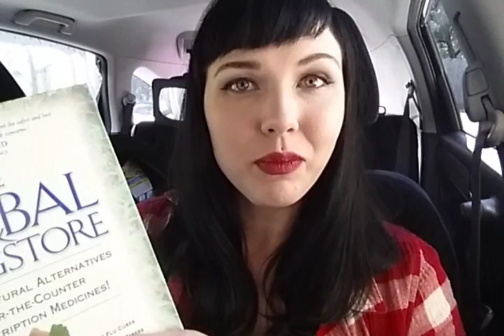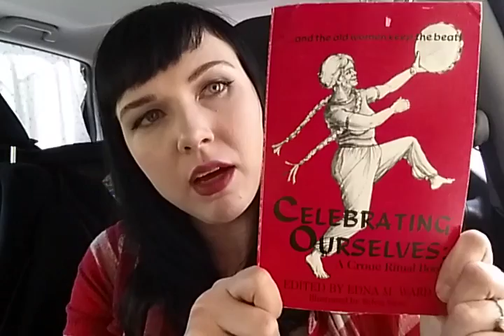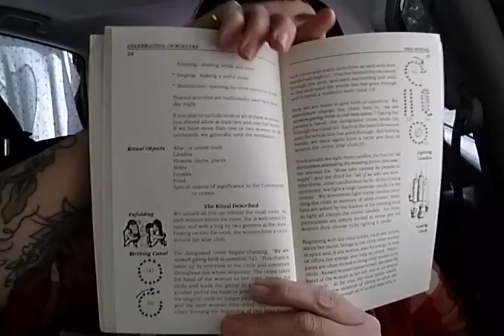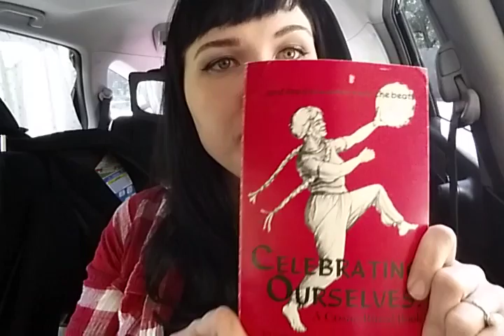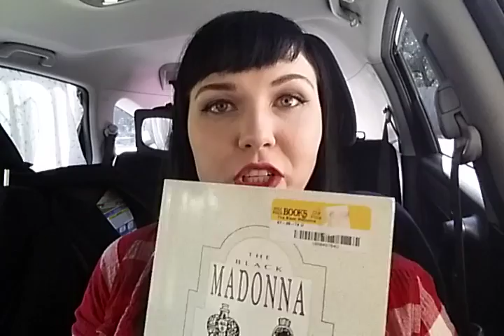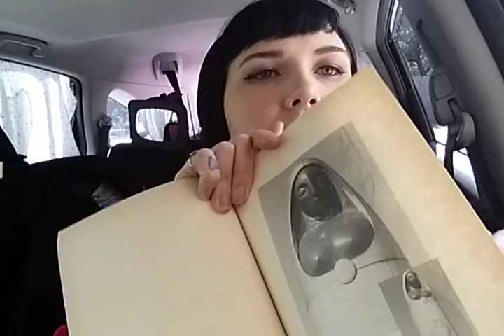Thrift store mini witchy feminist herbal book haul unique finds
Found some great witchy feminist herbal books while thrift store shopping. Reviews to come